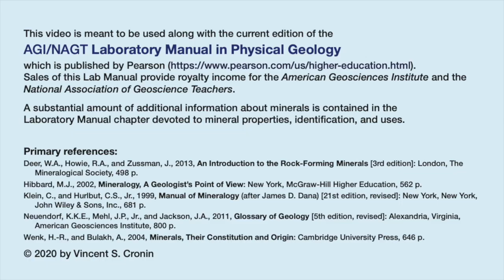quartz-20200621vc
This video illustrates some of the important physical properties used to identify hand specimens of the mineral quartz.